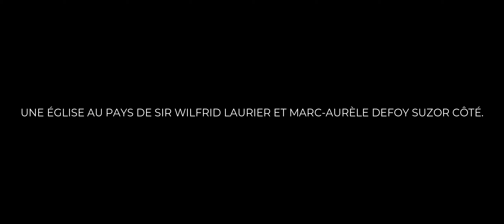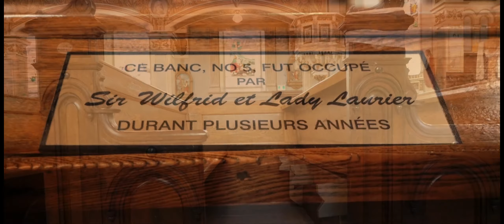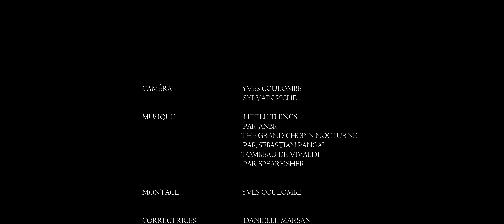Sur la route de nos églises, église Saint-Christophe-D'Arthabaska, Victoriaville, Centre-du-Québec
Une église dans un environnement exceptionnel, sur le flanc du mont christo !